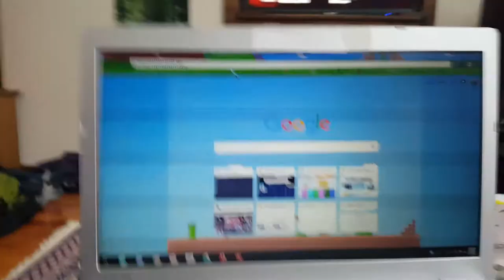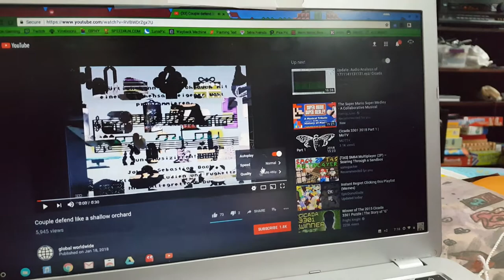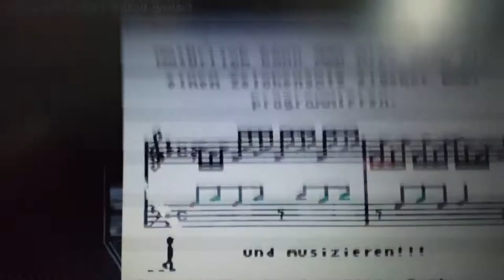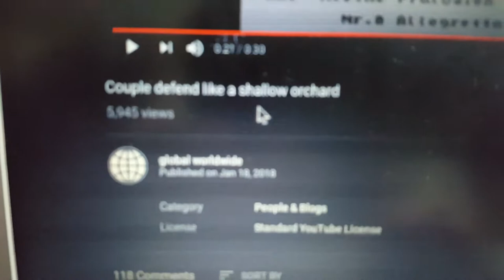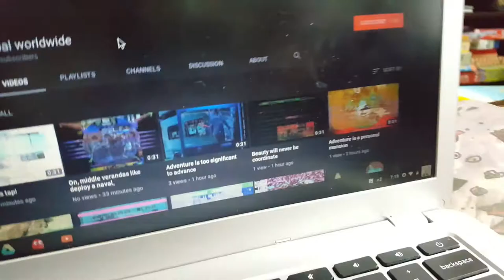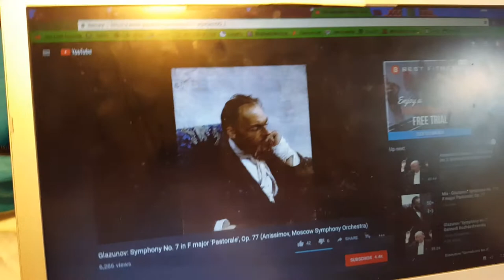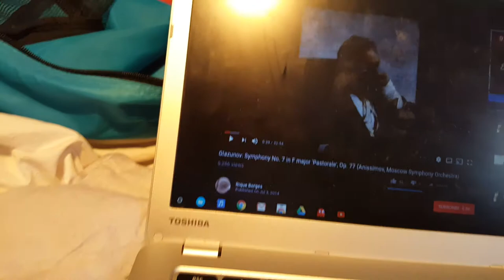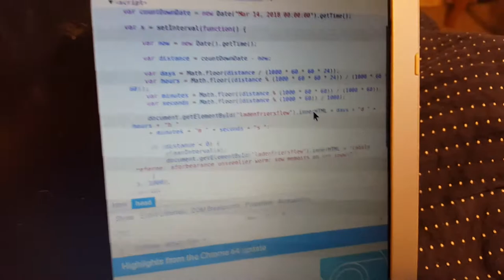Cicada 3301 Part 1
I forgot to mention I will be uploading a video the 13 of Teusday. thats when the timer ends.